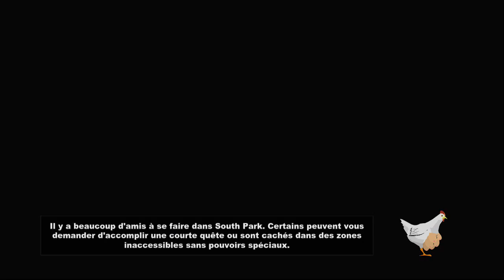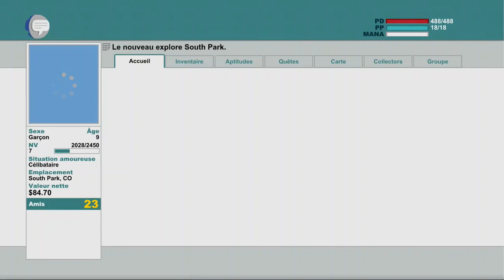South Park Le baton de la vérité - épisode 9 - On devient Gothique - Let's play